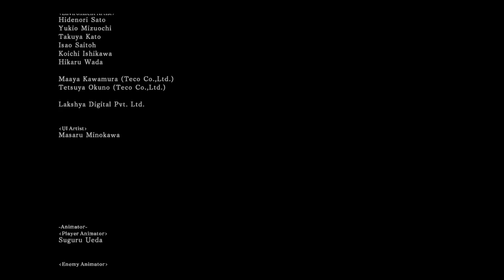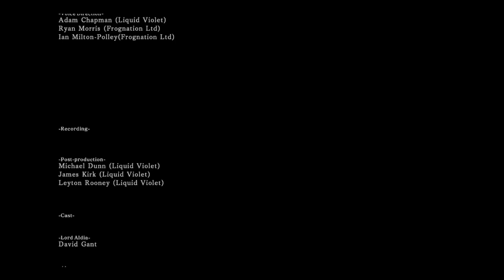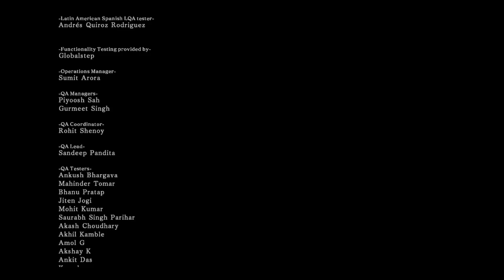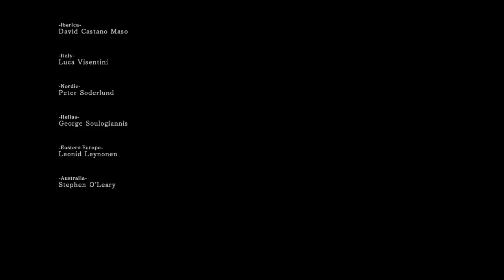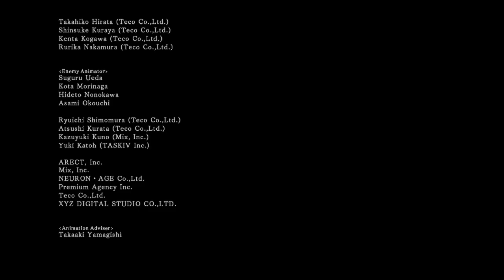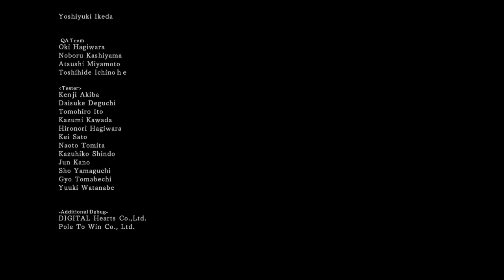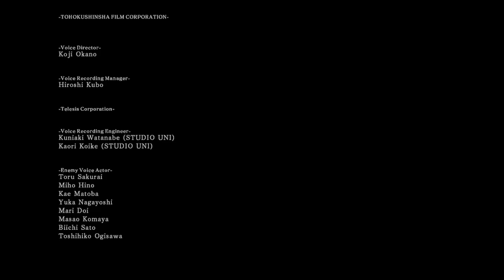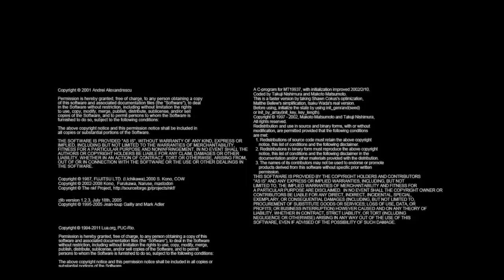DARK SOULS II: SOTFS First time using Magic & Miracles *OUCH*